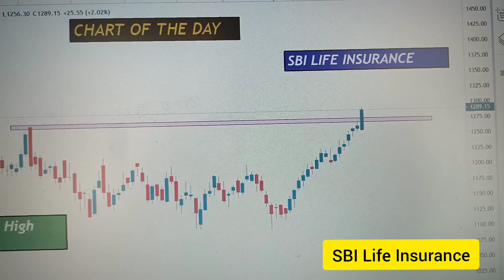Chart Of The Day | SWING TRADING STOCK | Intraday | Option Strategy | Video #7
55 ema swing trading strategy,